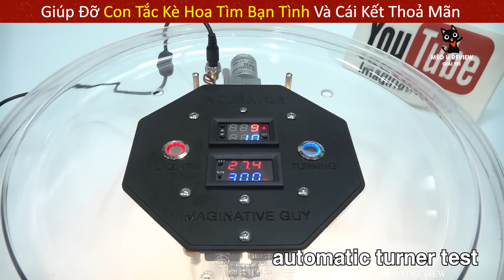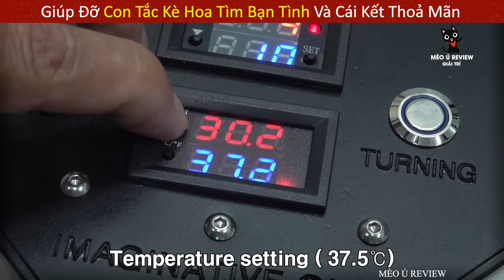Khám Phá Những Sinh Vật Đặc Biệt Và Quá Trình Chăm Sóc Thú Cưng Thú Vị || Review Giải Trí Đời Sống